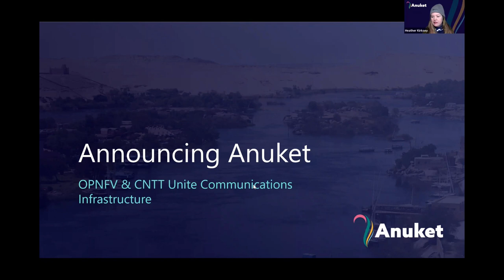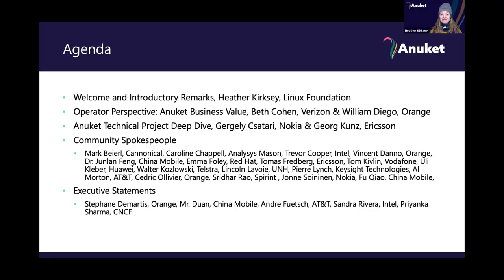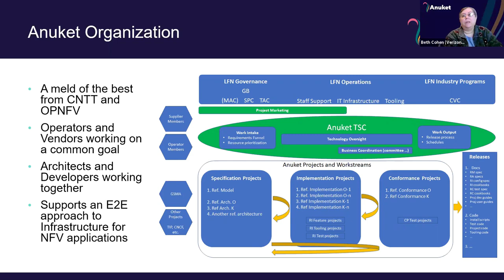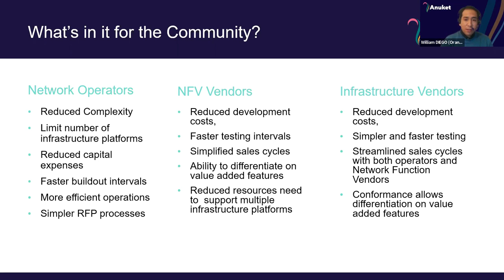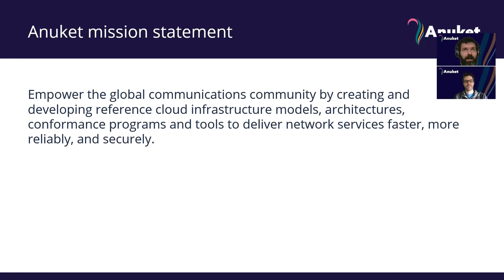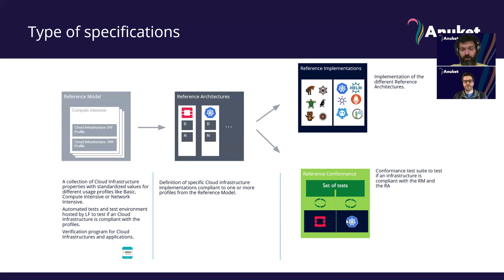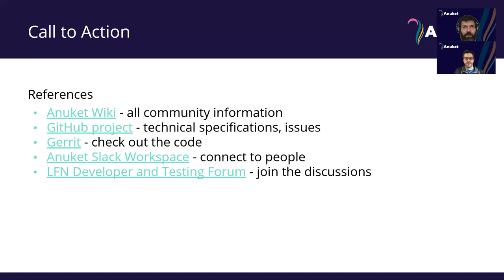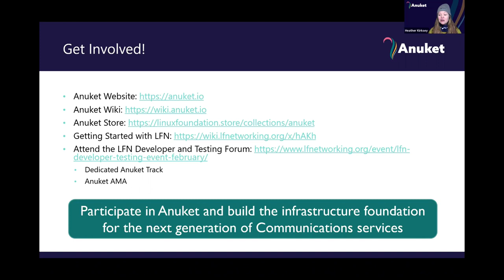LFN Webinar: Anuket Launch Event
Anuket is a new project in the LF Networking umbrella — formed by a merger of OPNFV and the Cloud iNfrastructure Telco Taskforce (CNTT) — in order to empower the global communications community. Anuket delivers standardized reference infrastructure specifications and conformance frameworks for virtualized and containerized network functions, enabling faster and more robust onboarding into production, reducing costs and accelerating telecom digital transformation. The project supports ongoing strategic activities and evaluation of emerging technologies for the Telecom industry. In this kickoff event, you’ll hear from community leaders and participating network operators about what Anuket is, the value of participation, and how to get involved.